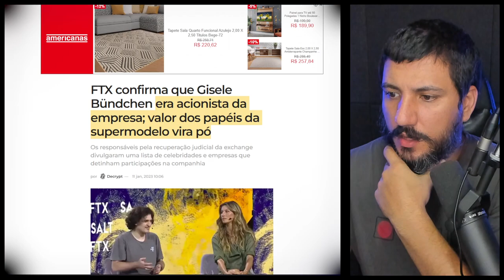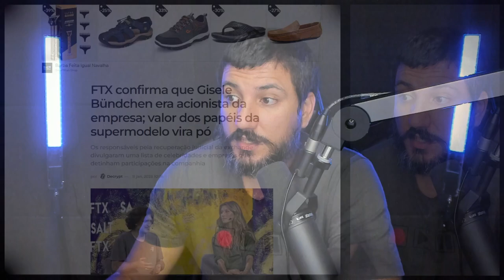FTX confirma que Gisele Bündchen era acionista da empresa; valor dos papéis da supermodelo vira pó